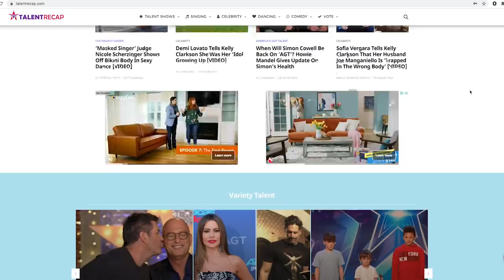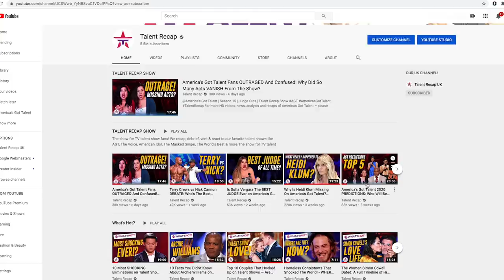When Judges STORM OFF Stage On Live TV!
Hey, if you hadn't had a chance to watch HERE are the best AGT 2023 auditions 📣 What?! Did you see these famous contestants return years later? When Judges STORM OFF Stage On Live TV!

1. Brandon Coprich - 0:13
2. Nicole Scherzinger - 5:11
3. Mel B. - 8:27
4. Marty Putz - 13:24
5. Katherine & Joe - 18:41
6. DeAngelo Wallace - 23:41
7. Pop-Arazzi Crew - 28:35
8. Shayden Willis - 31:10
9. Simon Cowell - 34:45
10. David Walliams - 39:43